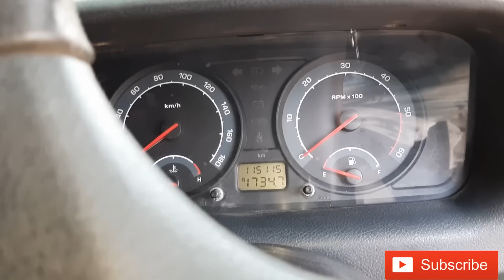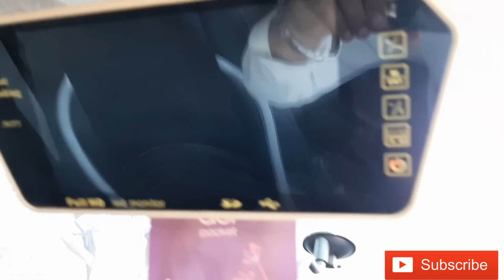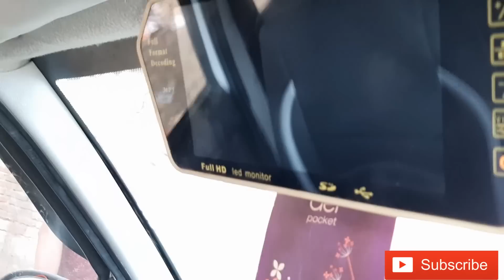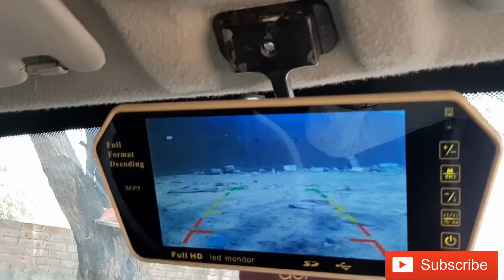Modified TATA Indica For Sale 1.40,000 | Car Wheels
Tata india for sale 1lack 40 thousand fully loaded bass tube and modified  car

Modified cars, Carwheels, tata motors, tata indica modified, modified sports edition, modified vehicles, dual tone color modified car, latest modifications in cars, new modified cars,

Thankyou. 🙏🙏